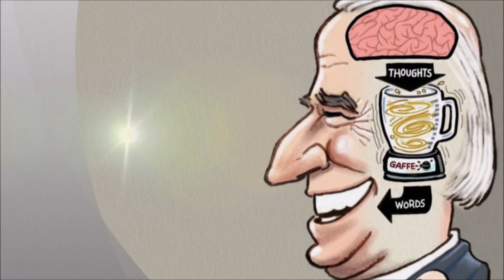Joe Biden's "DUMB" Quote of the Day !! November 3rd, 2020 - "This Is My Son Beau Biden"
Former Vice President Joe Biden is the Democratic candidate for the Presidential election in 2020. Nicknamed 'Sleepy" Joe by many of his adversaries, Mr. Biden gives them plenty of opportunity to take jabs at his intelligence and viability by making some of the worst, thoughtless comments and gaffes one could imagine. Joe Biden has made many, many bad comments in his speeches that were untrue, inaccurate and , well, completely hilarious. He has turned into the "Meme machine" for the Republican right. Mr. Biden has been caught not paying attention at the wrong times and sticking his foot in his mouth with really bad quotes. He has also become a favorite target of the President of the US, Donald Trump. Is he the man you want to lead this Country with all the craziness going on???